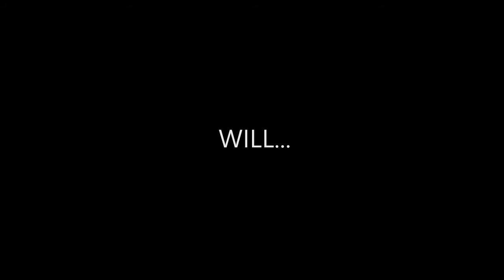[Project CARS] Wounded Warrior Project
The WWERP move off their race at LeMan's last month with an awesome win for DjDeBo51. As the series heads into Watkins Glen, NY, USA. For the 1.5hr showdown at this famed road course.  Who will be the Victor this go round.. Will Debo defend his LeMans win, or will someone new hold the crown... Tune in live, Saturday June 20th ETus/canada